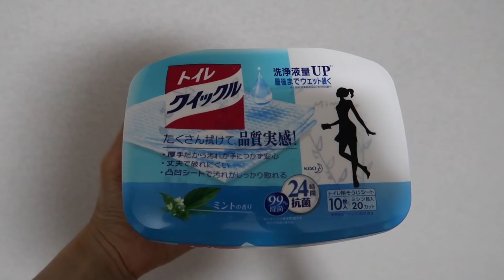어제 영상 답변입니다